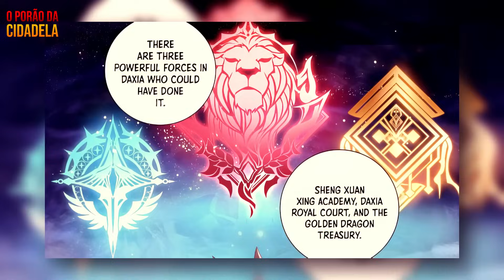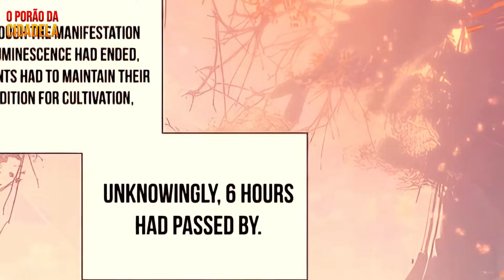ELE era um Fracassado, mas conseguiu PODER MÁXIMO com um ITEM, e agora TODAS o Querem - Recap (11)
✅Sinopse: Li Luo é o melhor aluno da Academia de Nan Feng, brilhando mais do que os seus colegas. No entanto, nasceu sem Ressonâncias e foi sendo lentamente deixado para trás pelos seus colegas de turma.

📌 Nome da Obra: O Rei das Ressonâncias (King of Manifestations)
💢Capítulos Resumidos (70 a 94)

Título: ELE sofria Bullying, mas conseguiu PODERES com um ITEM e agora TODAS o Querem - Resumo de Manhwa

ELE era um Fracassado, mas conseguiu PODER MÁXIMO com um ITEM, e agora TODAS o Querem - (Completo)